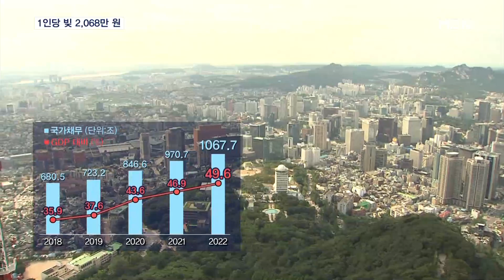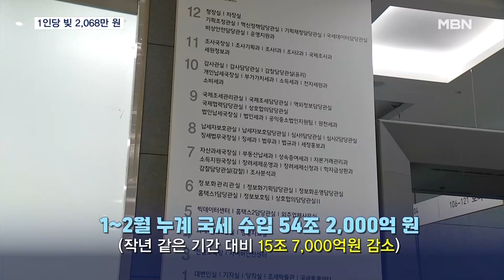나랏빚 1,068조 'GDP 절반'…국민 한 명당 2,068만 원 빚 [MBN 뉴스7]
【 앵커멘트 】
  지난해 기준 나랏빚이 처음으로 1,000조 원을 넘어섰습니다.
  국가채무가 국내총생산(GDP)의 절반에 달했고, 국민 한 사람이 갚아야 할 빚 역시 처음으로 2,000만 원을 돌파했습니다.
  올해는 세수부족까지 겹쳐 빚이 1,100조 원을 넘어설 것이란 전망도 나옵니다.

【 기자 】
  지난해 정부가 갚아야 할 빚인 국가채무는 전년보다 97조 원이 늘어난 1,067조 7,000억 원으로 집계됐습니다.

  나랏빚이 1,000조 원을 넘어선 건 처음입니다.

  국내총생산(GDP) 대비 국가채무비율도 2.7%p 증가한 49.6%로 절반에 육박했습니다.

  단순히 전체인구로 나누면, 국민 한 사람당 2,068만 원의 빚을 진 셈입니다.

  연금 등 비확정부채까지 포함한 국가부채는 2,326조 2,000억 원으로, 역시 전년도의 사상 최고치를 경신했습니다.

  지난해 국가 빚이 급증한 것은 코로나19 피해에 따른 재난지원금과 예타 면제를 통한 국책사업 증가, 그리고 저출산과 복지예산이 늘었기 때문입니다.

▶ 인터뷰 : 석병훈 / 이화여대 경제학과 교수
- "개인사업자들 저소득층에 대한 지원책으로 정부지출이 많이 늘었고, 반면 경기상황은 좋지 않아서 세수는 충분히 걷히지 않았기 때문에 정부부채가 큰 폭으로 증가한 것으로…."

  더 큰 문제는 올해입니다.

  지난 2월까지 국세 수입이 15조 이상 급감했고, 하반기에는 재정 지출 요인이 산적해 국가채무 규모가 1,100조 원을 넘을 전망입니다.

  이에 따라 정부는 내년 예산안 편성에서 무분별한 현금지원 사업과 선심성 지출을 최대한 억제할 방침입니다.

  MBN뉴스 김동환입니다.